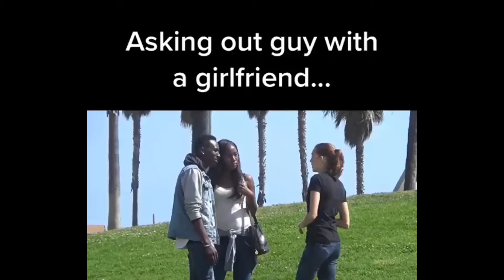Most Scary Prank Video | Piolet is sleeping